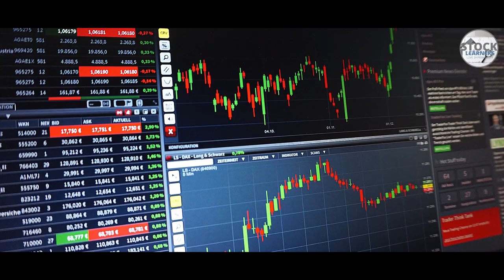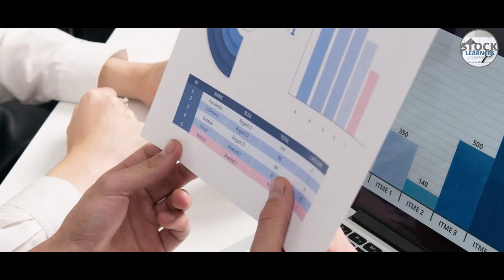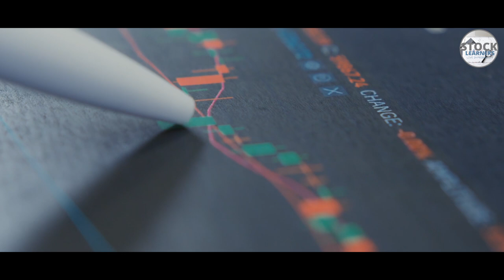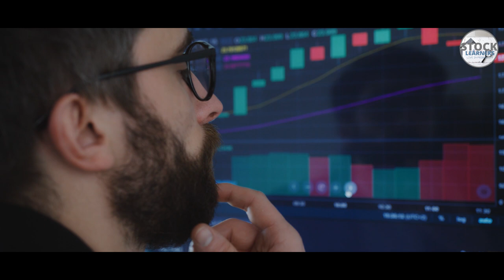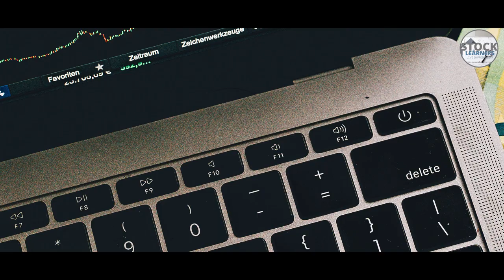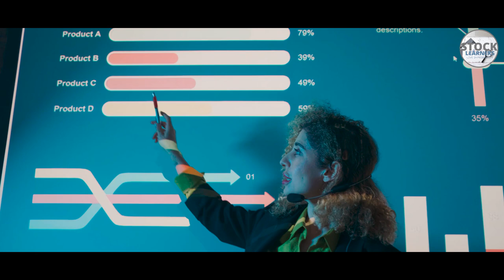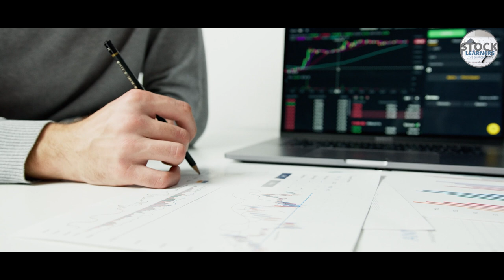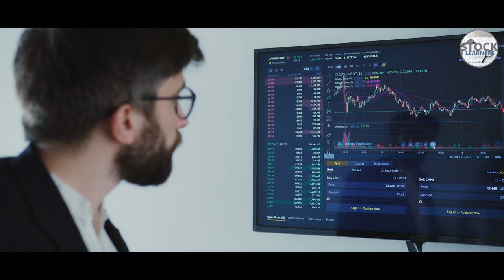Trading Journey Of Option Trader - Trading Psychology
Hi In This Video's I have Share 70 peoples  trading Journey To you Guys And Whats Mistakes made by traders  And how They Deal With This

USE ORG CODE: eiqxoc provided